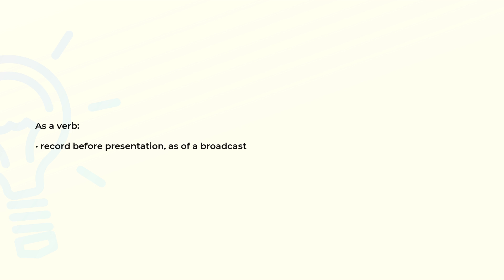What is the meaning of the word PRERECORD?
Definition and spelling of the word PRERECORD.

(00:00) Intro
(00:07) As a verb
(00:15) Spelling

As a verb (00:07):
• record before presentation, as of a broadcast